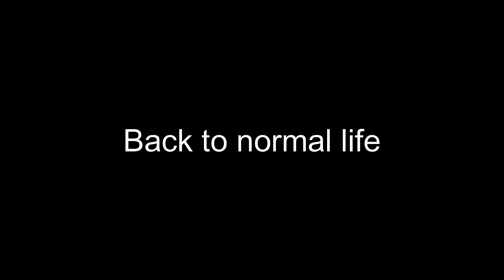Storm in my city | My Ank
this video is not upto mark ...